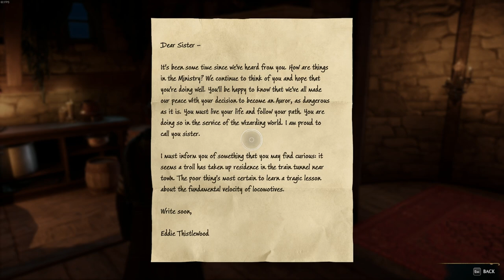Michael Magus Is on The Case! | Hogwarts Legacy | Let's Play Episode 9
Hogwarts Legacy is an immersive, open-world action RPG.  Players are able to attend classes at Hogwarts School of Witchcraft and Wizardry, and explore locations from the Wizarding World franchise such as the Forbidden Forest, Diagon Alley, and Hogsmeade.  The player character learns to cast various magical spells, brew potions and master combat abilities. Players will be able to tame, care for, and ride different magical beasts including hippogriffs and thestrals. Dragons, trolls, acromantulas, graphorns, mooncalves, fwoopers, kneazles, and nifflers are other interactable magical creatures.

End card Music: Peacock by 7 Minutes Dead